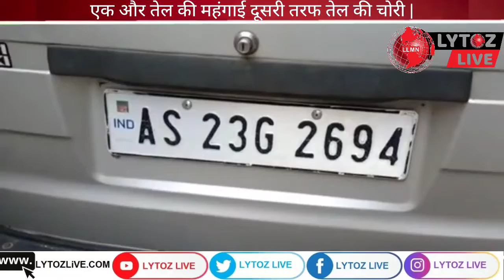एक और तेल की महंगाई दूसरी तरफ ये खबर | तिनसुकिया, असम